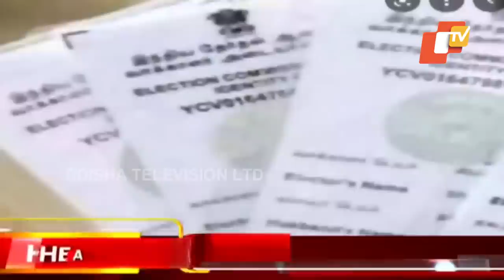12 PM Headlines 28 July 2022 | Odisha TV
12 PM  Headlines 28 July  2022 | Odisha TV